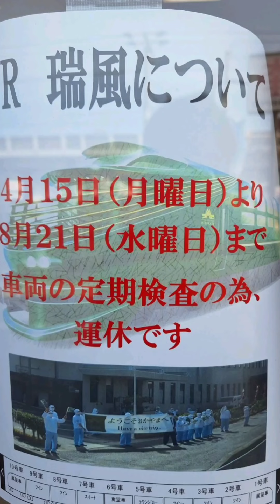【新大阪駅Shin-Osaka Station】JR西日本の網干総合車両所宮原支所（新大阪駅） 車両点検の為お休み中のトワイライトエクスプレス瑞風2024年4月20日*R